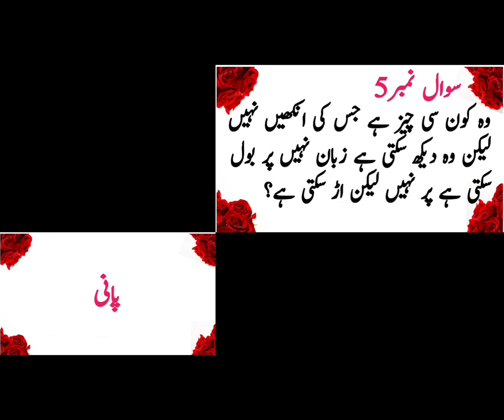Wo konsi Cheeza ha gis ki anakhai nahi par -Full New hit Paheliyan video 2023riddle By INFO MEDIA2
Wo konsi Cheeza ha gis ki anakhai nahi par wo dakh sakti ha kaan nahi par wo sun sakti ha par nahi Lakin urbsakti ha-New full hit Paheliyan videos 2023 riddles By INFO MEDIA2
|Full New hit Phaliyan 2023 Video By INFO MEDIA 2 ||2023
paheliyan in urdu with answer funny
paheliyan in urdu with answer 2023
paheliyan paheliyan
paheliyan paheliyan paheli
paheliyan in hindi with answer shorts
paheliyan emoji
paheliyan new
paheliyan new video
paheliyan islamic
islamic paheliyan
islamic paheliyan with options
islamic paheliyan with answer general knowledge in urdu common sense test
islamic paheliyan islamic paheliyan
islamic paheliyan in hindi
islamic paheliyan in hindi with answer
asan paheliyan
asan paheliyan in urdu with answer
asan paheliyan aasan paheliyan
asan paheliyan bacchon wali
asan paheliyan urdu mein
asan paheliyan bataiye
riddles in urdu with answers
riddles in urdu with answers easy
riddles in urdu
riddles in urdu funny
riddles for kids
riddles for kids in urdu
riddles for kids in hindi
riddles for kids in english
question answer video
question answer video in english
question answer easy
question answer easily kaise yaad kare
question answer riddles
question answers with pakistani actress
new riddles 2023
new riddles in urdu 2023
2023 riddles
new riddles in english
Paheliyan in Urdu or INFO MEDIA riddles and general knowledge series is an amazing series for Paheliyan in Urdu or Paheliyan in Hindi.In this video riddles in Urdu and Hindi are giving with answers.These riddles are very tricky,mind blowing, hard, funny and amazing for your friends, family And children.You can enjoy with these riddles in home, school, college, university and home. These riddles are latest for you to ask your friends.keep watching INFO MEDIA 2 Riddles and enjoy so much.For more interesting and common sense riddles keep watching our videos and channel INFO MEDIA For Urdu riddles and Hindi riddles By INFO MEDIA|| NFO MEDIA2
Wasslam.